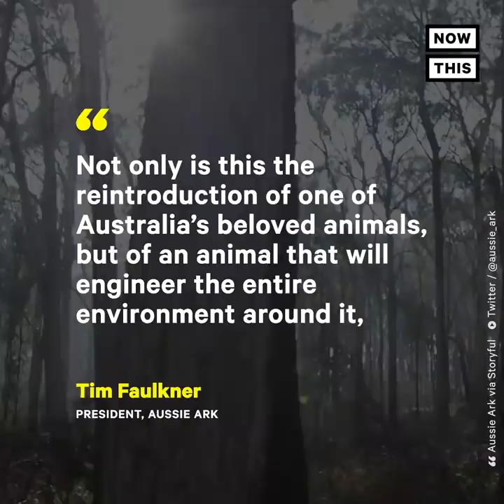First Tasmanian Devils Born in 3,000+ Years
Wild Tasmanian devils were born on mainland Australia for the first time in more than 3,000 years — here’s why that’s important.